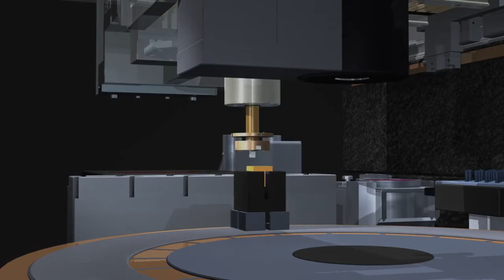Animation Motion Graphics Free stock footage Free HD Vides – no copyright